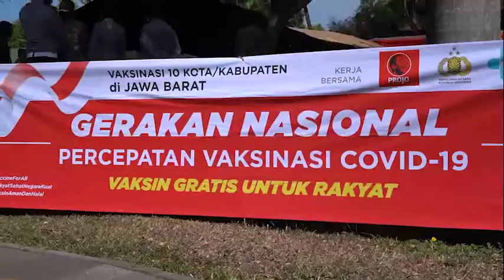Pangdam III/Slw Dampingi Wamendes tinjau vaksinasi di KBB.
Pangdam III/Siliwangi Mayjen TNI Agus Subiyanto dan Kapolda Jabar Irjen Pol Ahmad Dofiri dampingi Wamendes Pemberdayaan Daerah Tertinggal dan Transmigrasi pantau pelaksanaan Covid-19 digelar di Pos Damkar  di Kawasan Kota Baru Parahyangan Kab. Bandung Barat, Sabtu (9/10/2021).

Selain Pangdam dan Kapolda turut hadir Dandim 0609/Cimahi, Kapolres Cimahi, Kepala Badan Kesbangpol, Kadinkes KBB, Kadis Damkar dan Camat Padalarang.